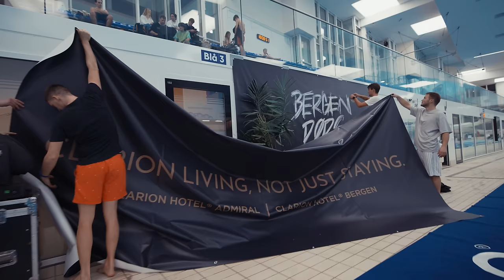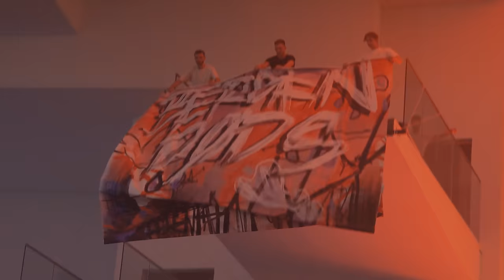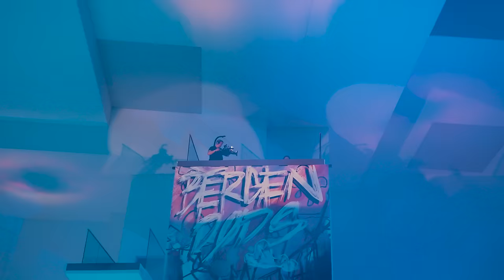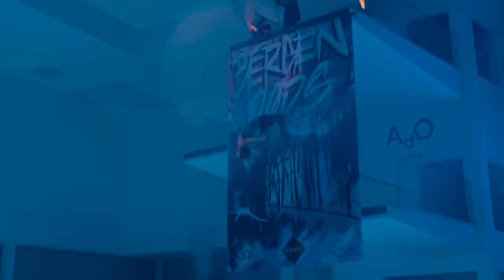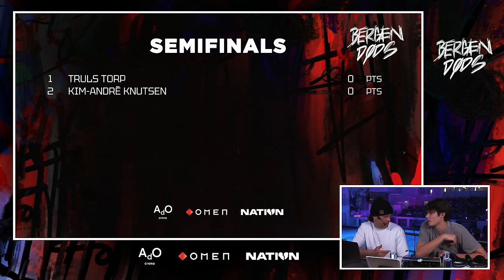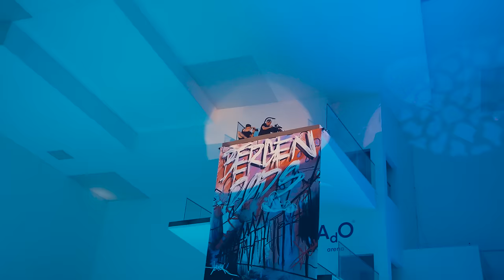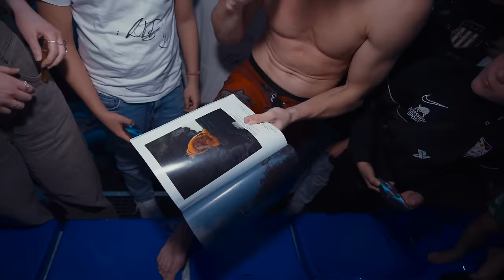BERGEN DØDS l The Revenge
The revenge... Kim took it in 2022, my turn this time.

Starting the year by showing you how we ended the last.